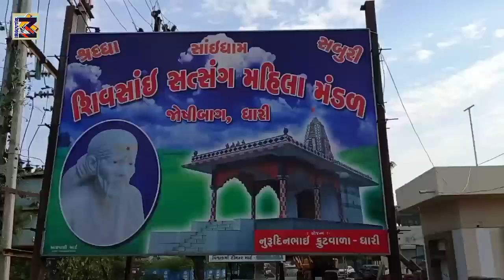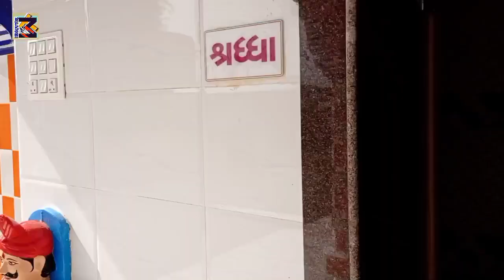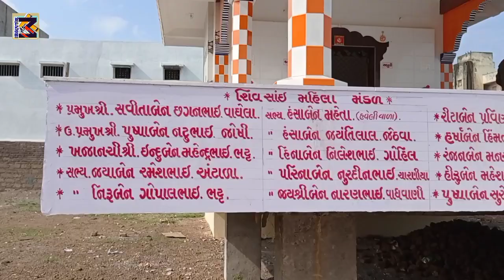Sai mandir dhari||શિવ સાંઈ મંદિર ધારી||જાણો મંદિર ના નિર્માણની વાત||અમરેલી જિલ્લાનું ભવ્ય સાઈ મંદિર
Hey Guys. ,!!! I'm Maddy Cyclist cum traveller and a teacher.This channel"Madtraveller Maddy's Vlog"is one of my hobbies.My name is maulik and my friends knows me as a MADDY By profession I am a teacher.
👉This is my Travelling channel and in this channel my maximum try to  explore the New places on my cycle... To promote Cycling in india, and also put some trekking and  travelling  video of some of my adventure trip⛷️ 🪂and expedition ..
✌️my motto for this channel is to promote cycling🚵, trekking🧗🏕️ and travelling
 👉go green🏞️,keep cycling🚴, stay fit🏋️ and save environment... 🌍
 👉I explore and clicked the life of lives, beauty,nature, educational exceptional places on Earth. I love solo travelling and meeting unknown friends.🕵️

Here on this channel you can watch a lots of videos related cycling, travelling and expedition. I love cycling travelling and do all adventurous activities.

Instagram:-I'm on Instagram as @mrmaddy_8

video made with kine master
videography:- remi mote 9 mobile

જાણો અહીંની વિશેષતા
અને ક્યારે ઉજવાય છે ઉતાસણી
એક સુંદર યાત્રાધામ

બેટ દ્વારકામાં માળો કેમ્પની મઝા

ભગુડા નો ઇતિહાસ તેમજ
ભગુડા ની સંધ્યા આરતીનો લાભ

ધારી નું એકમાત્ર sai mandir

સિંહ દર્શન તેમજ સફારી પાર્કના
 સમયની વિસ્તૃત જાણકારી

ગિરનાર રોપવે માં કેમ જવું તેની સંપૂર્ણ સમજ